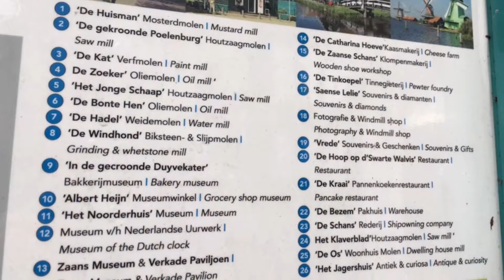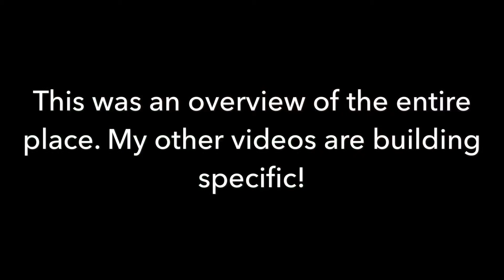Travel Vlog - Zaanse Schans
This is an overview of the Zaanse Schans! It had a ton of buildings and activities from seeing demonstrations of clog making and cheese to exploring working windmills, and eating traditional food!!